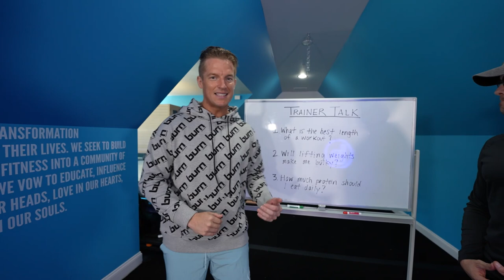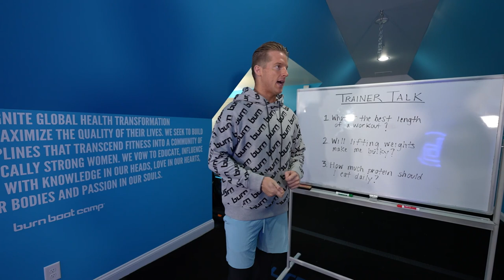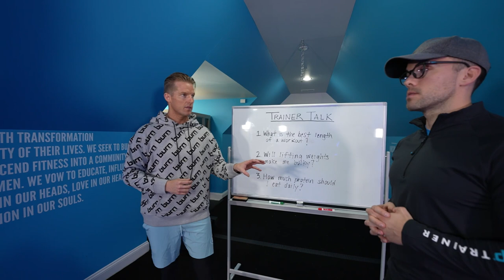Trainer Talk | What's The Best Length Of A Workout?